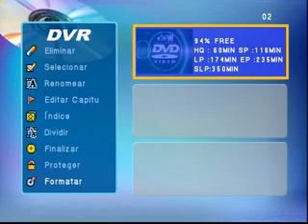Ranking SHB 13 06 10.mp4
3a etapa do Ranking SHB categoria Amador B. 13/06/2010. Lucius JMen.